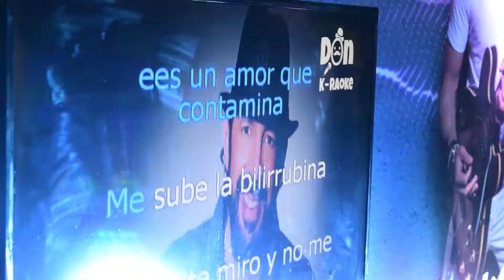Concierto Juan Luis Guerra y Fonseca Bantrab.